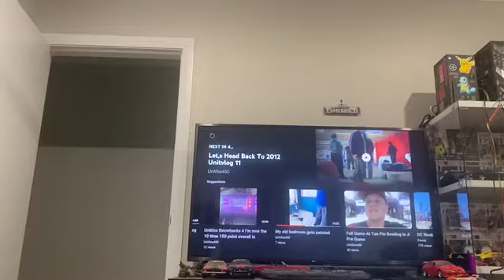Unitfox throwbacks 8 my reaction to my Australia Day video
Happy Australia Day unitfoxers and today I react to my Australia Day video on my YouTube channel.